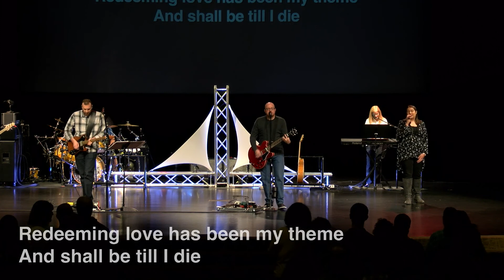Pursuit to Become (11.19.2017) + Always At The Ready - There Is A Fountain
From the sermon series “Hosea.”

Redemption Christian Church. November 19, 2017. Redemption Minister Darrel Land.

Song: “There Is A Fountain” (Edwin Othello Excell, Lowell Mason, William Cowper) led by Always At The Ready. CCLI License # 2226886. CCLI Stream License # CSPL049652.